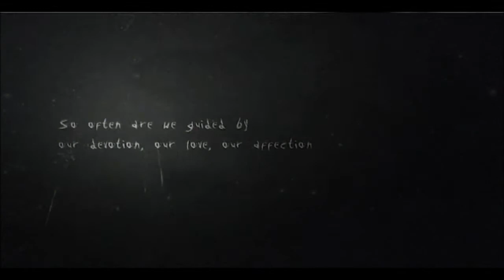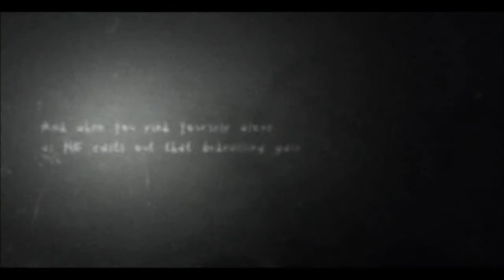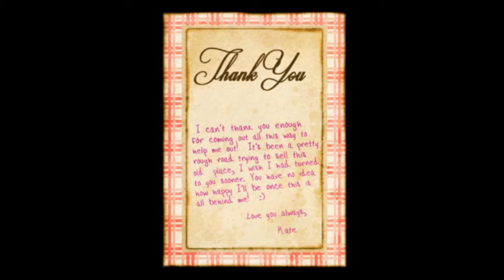Slender The Arrival ita PARTE 1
Un gioco da brividi e ansioso da morire, Creato dai creiatori dello Slender Ufficiale. Dai 9 minuti in poi il Panicoooooo
EEEEH CAZZO LA NOTTE POI HO DORMITO MALE